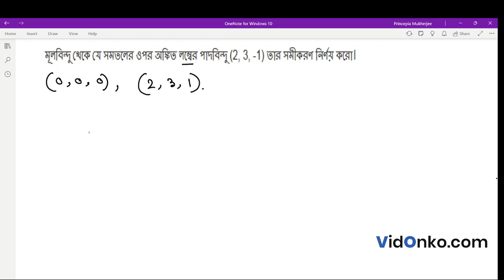West Bengal Board 12 Class Math Book Solution in Bengali - S N Dey Exercise: 29.A.3(4)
Get free Maths book video and PDF solutions in Bengali for S N Dey. Free answer and explanation through video for question 29.A.3(4), of Chapter Plane from S N Dey followed for Class 12, West Bengal Council of Higher Secondary Education (WBCHSE).